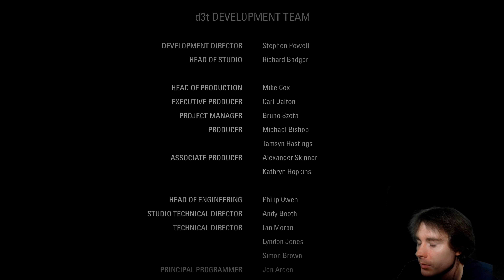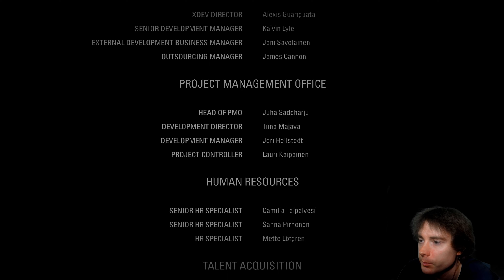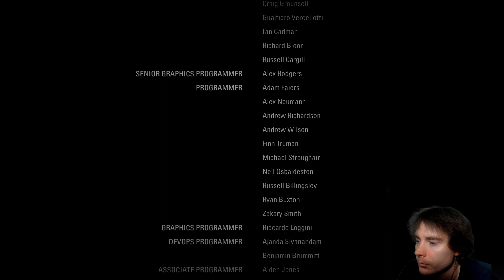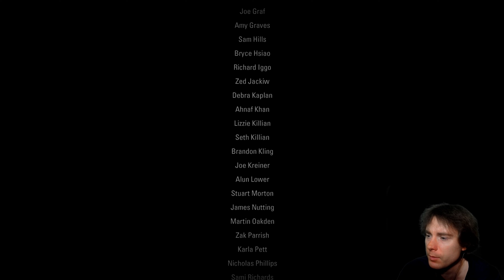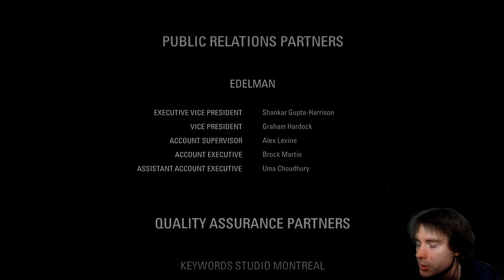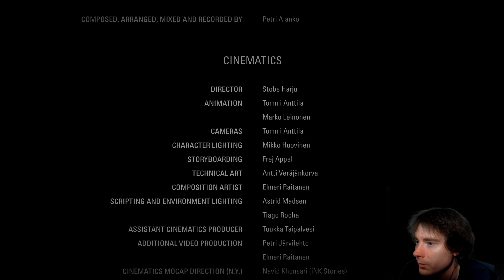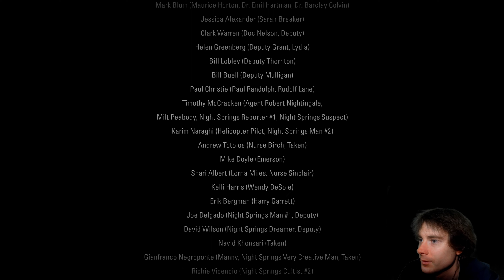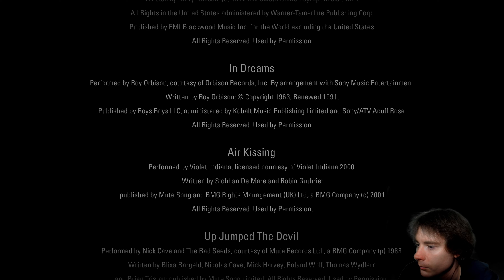ALAN WAKE REMASTERED [PART 5/5]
A blind playthrough of Alan Wake Remastered in this series.